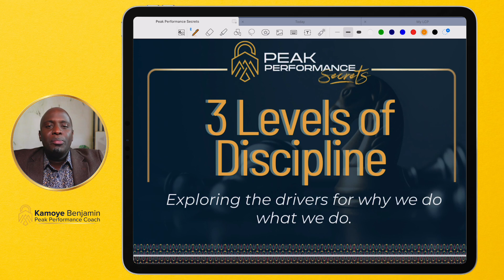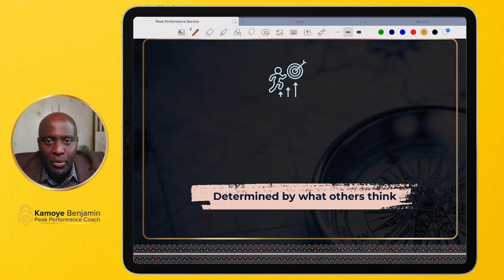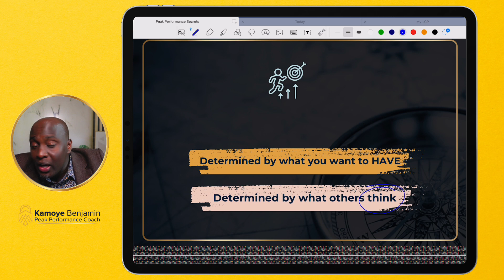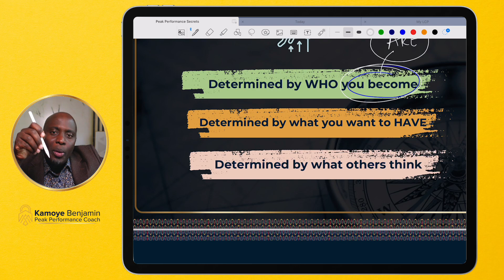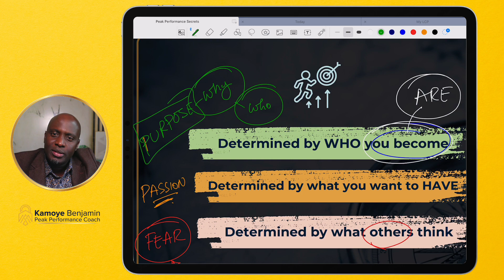3 Levels of Discipline - Kamoye Benjamin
Exploring the 3 drivers for why we do what we do